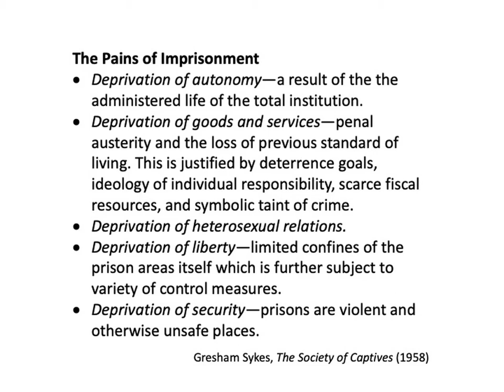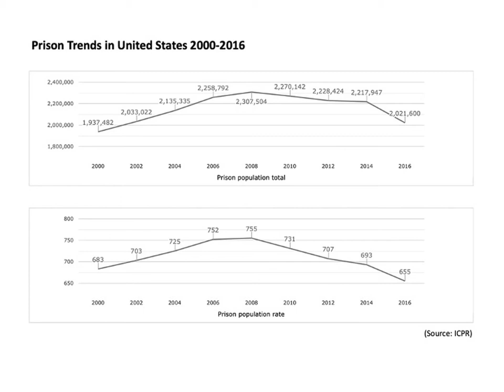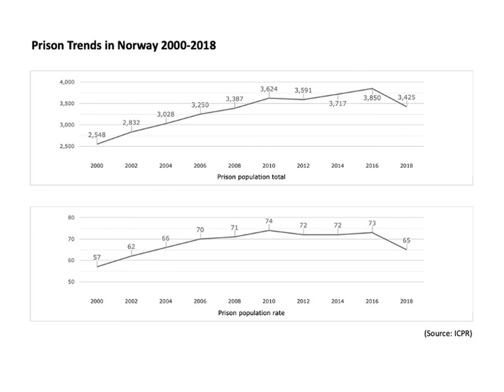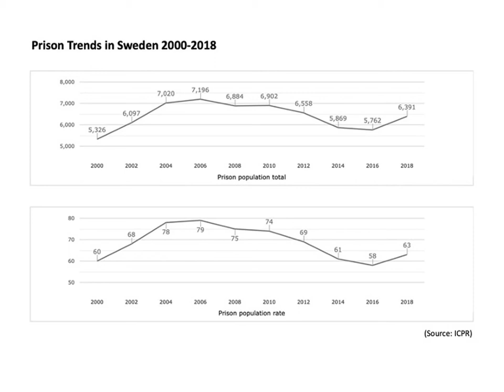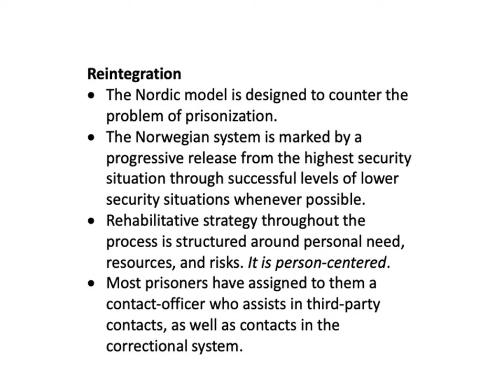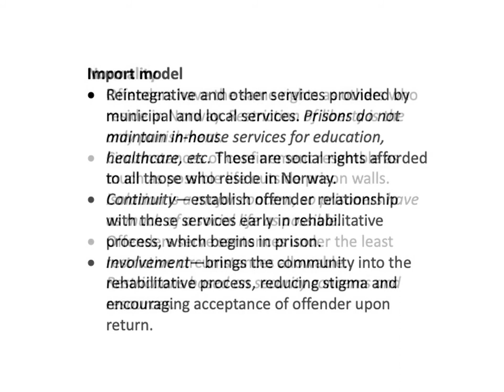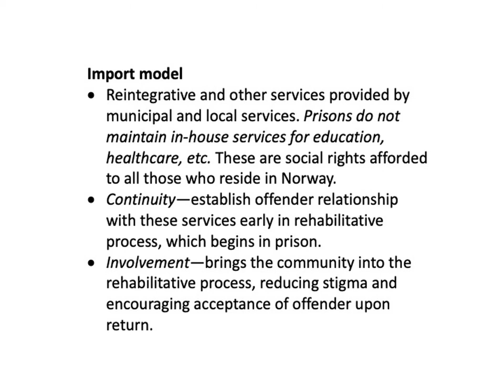The FAR Podcast: Norwegian Corrections